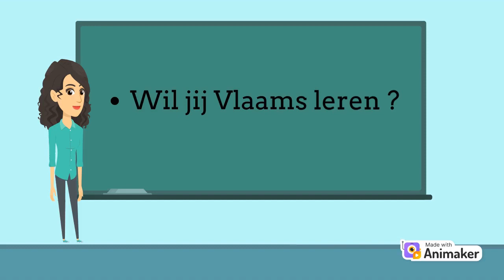💥 How to say 'I'm sorry' in Dutch? Zeg dit NOOIT !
Hoe zeg je 'I'm sorry' in het Nederlands?
Een veelgemaakte fout !
Leer het in deze video.

Do you like my videos? Then chip in to support my coffee addiction!  Dankjewel.